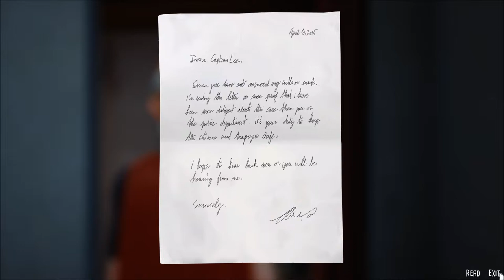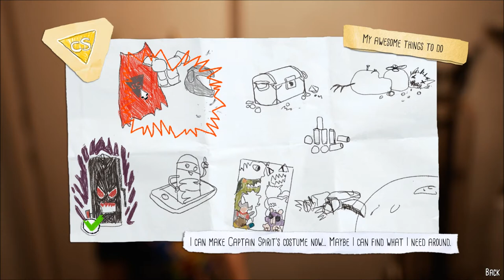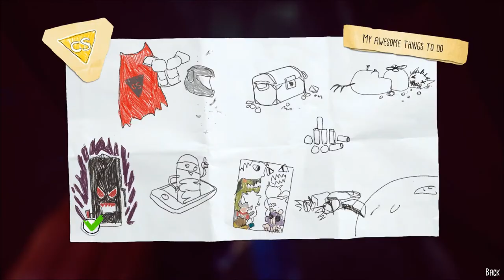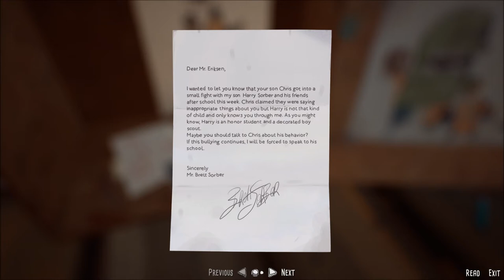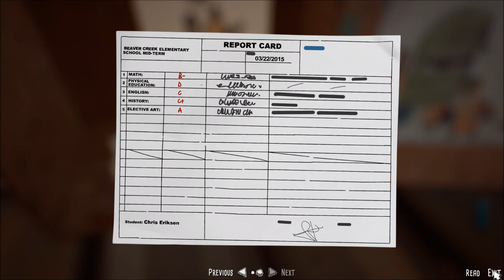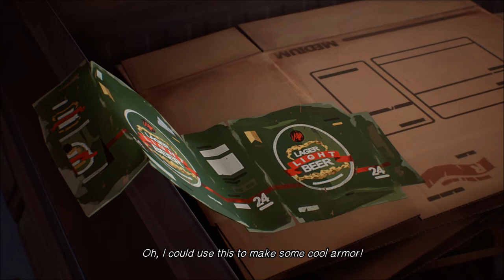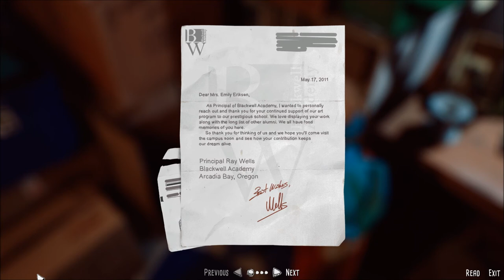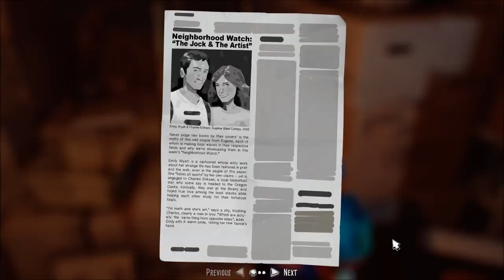Let's Play The Awesome Adventures of Captain Spirit (Blind), Part 3 of 5: The Flying Fortress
Chris pays a visit to The Flying Fortress (Psst! It's his treehouse), along with some other attractions.

Life is Strange 2 and The Awesome Adventures of Captain Spirit are properties of DONTNOD Entertainment, S.A., and Square Enix Holdings Co., Ltd. I do not own any of the rights to this game, nor any of the material within this video. Thank you and have a wolfie day.